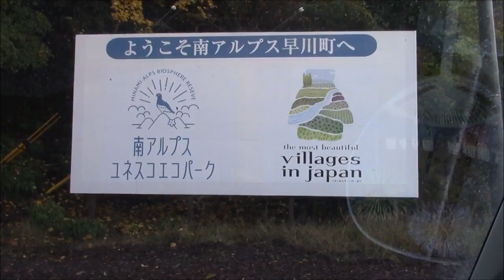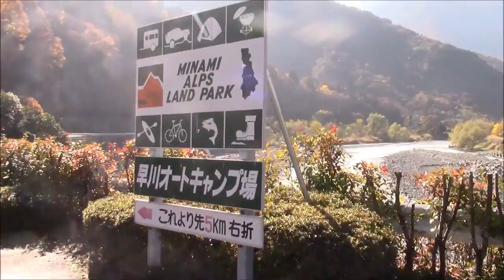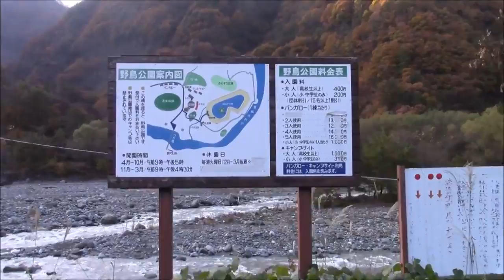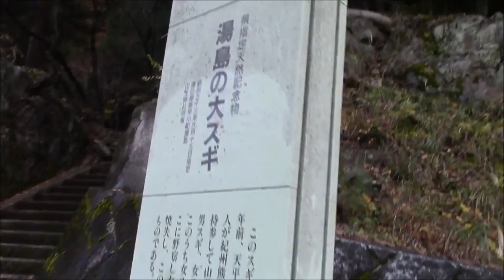All The Way From Japan 23- Let's Ride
Let's take a drive shall we?